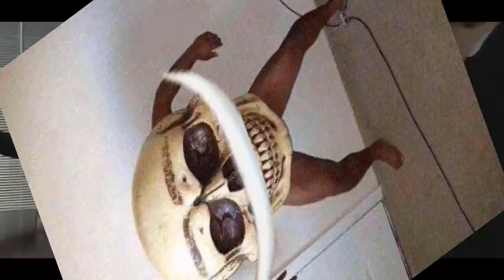Jouluaatto - lobotomianeitsyt sukurutsaussavimaja uraanikives sakkolihasiittiö kikkelimökkihöperö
postatkaa kommentteja joille impotenttikin jysähtelee